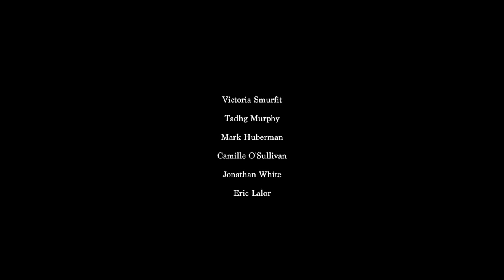'The Secret Market' Short Film Teaser Trailer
Dr.Amy McCarthy has risen through the medical ranks to become Chief of Surgery. A secret from her past comes back to haunt her. Starring Victoria Smurfit, Tadhg Murphy, Mark Huberman, Camille O'Sullivan, Jonathan White and Eric Lalor.
Coming Soon.